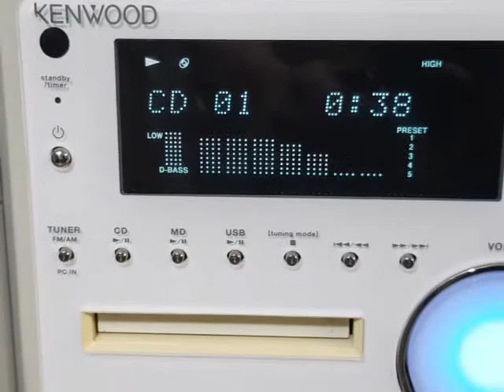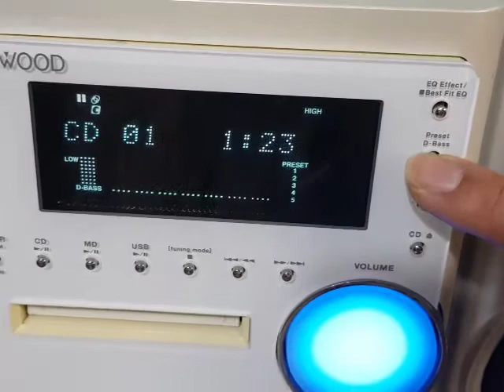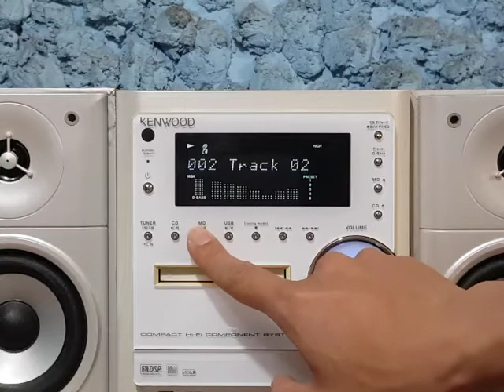Dàn Mini Cổng USB KENWOOD NDL-100 (4 nất tăng Bass)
* Giá: 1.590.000 đ (đã bán)
* Dàn mini zin mặt Meca Trắng như mới, đọc USB .Mp3 cực nhanh.
- Tình trạng: đẹp 98%
- Năm ra mắt: đời cao 2008.
- CD, MD: đọc đĩa nhanh, không kén đĩa
- Cổng Aux (nghe điện thoại, PC); Cổng Tai Phone
- Có cổng ra Subwoofer
Dàn thích hợp cho sinh viên, cán bộ, nhân viên, công nhân ở trọ với diện tích dưới 20 (m2). zin 100%
Tính năng từ nhà sản xuất:
- Điện: 110V
- Tổng Công suất: 55 W
- 4 nất tăng bass
- Loa Bass: 10 cm; Loa Treble: 2,5 cm
- Cân nặng: dàn 5 kg; loa 4 kg
- Kích thước cả bộ: 31 x 21,5 x 32,6 cm (ngang x cao x sâu)

Bán tại nhà: 1D đường 12, P. An Lạc A, Bình Tân (Khu Tên Lửa gần AEON Bến Xe Miền Tây)
- Kết bạn - Nhắn tin thắc mắc qua Zalo, Face bằng số điện thoại của mình, còn nhiều sản phẩm khác.
- Mình có thể Livestream cho các bạn ở xa xem hàng; Có bán giá sỉ (5-10 bộ)
Nội Thành: Ship Cod
Ngoại Thành: Chuyển khoản 50% + Ship Cod 50%